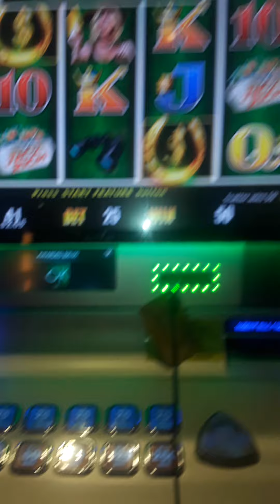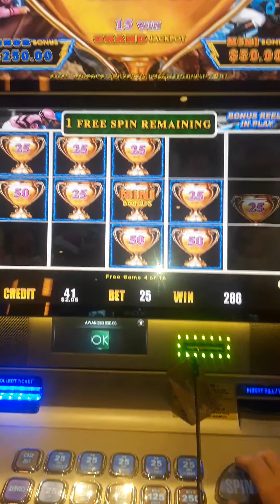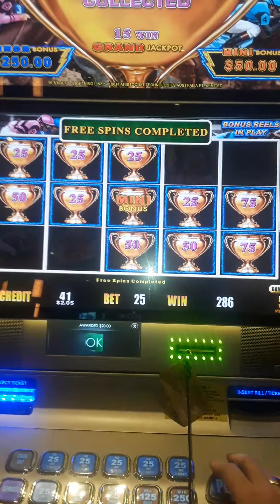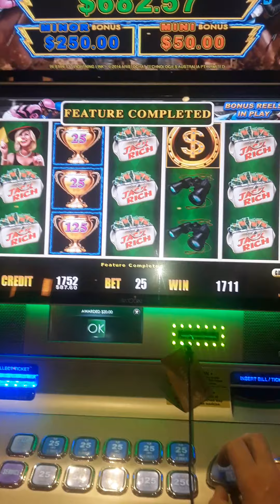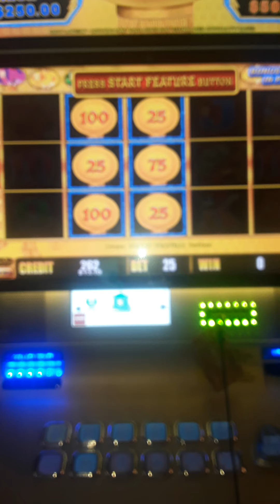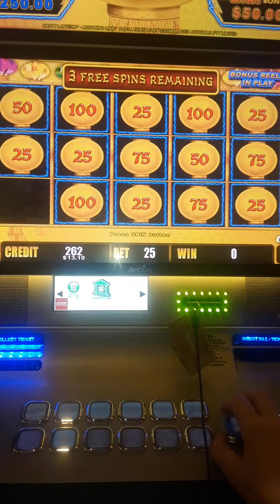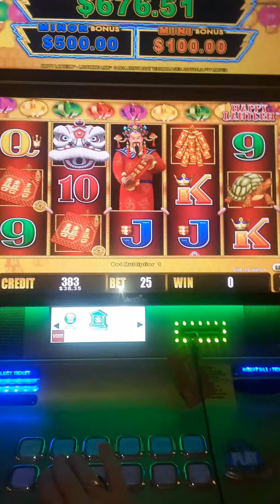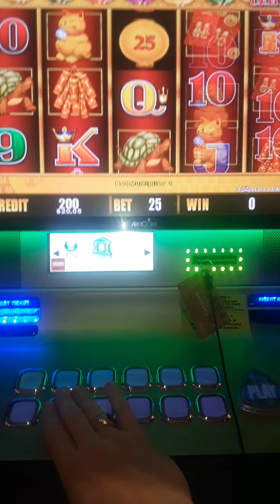20$ Free Play Horse Race Slot Bonus Lightning Link Fantastic start to the party!!